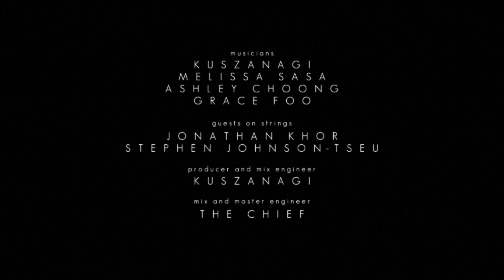Crinkle Cut - Goodbye (Official Video)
Official music video by Crinkle Cut performing 'Goodbye'.

CREDITS
Director, Storyboard Artist, Editor and Colorist
Melissa Sasa

Assistant Director and Director of Photography
Ryan Wong

Production Crew
Ashley Choong, Grace Foo

Music
Melissa Sasa, Kuszanagi

Lyrics
Melissa Sasa, Grace Foo

Lead Vocals
Frances Tsen, Melissa Sasa

Backup Vocals
Frances Tsen, Melissa Sasa, Grace Foo, Ashley Choong

Musicians
Kuszanagi, Melissa Sasa, Grace Foo, Ashley Choong

Guests on Strings
Jonathan Khor, Stephen Johnson-Tseu

Producer and Mix Engineer
Kuszanagi

Mix and Master Engineer
The Chief

LYRICS
Hush now listen,
the weeping of a little girl,
Stirring storms within her
but no one could hear

Jaded heart of black and blue
dreading the light of tomorrowʼs noon,
Who knows what happens, where she goes?

“Oh, did you have to go
where I canʼt come along and follow?
Will you take me there?
‘Cause Iʼd rather be where you are

who still tries to look and find you,
pluck you from the skies?
Bring you closer to the pleas in my head
but you already belong to deathʼs eternal song”

Oh, how do I, how do I go on?
where I can't come along and follow?

We didnʼt say goodbye
I didn't say goodbye